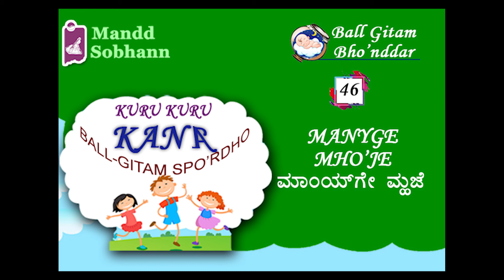BALL GITAM BHO’NDDAR | SONG 46 | MANY GE MHO’JE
ಮಾಂಯ್ಗೆ ಮ್ಹಜ್ಯೆ
ಮಾಂಯ್ಗೆ ಮ್ಹಜ್ಯೆ ಭೊಗ್ಶಿ ಮ್ಹಾಕಾ
ಆಸ್ಡಿ ವೊಲಿ ಕರುಂನಾಕಾ
ಕಾಳ್ಜಾಂತ್ ಮ್ಹಜ್ಯಾ ಮಾಳ್ತಾಂ ತುಕಾ
ಆನಿ ದುಕಾಂ ಗಳಯ್ನಾಕಾ
ಮಾಂಯ್ಗೆ ಮ್ಹಜ್ಯೆ ಹೆ ಮಾಂಯ್ಗೆ ಮ್ಹಜ್ಯೆ

ತುಜ್ಯಾ ಮುಳಾಂ ಸಾಳಾಂ ಪಾಳಾಂನಿ
ಜಿಣಿ ಮ್ಹಜಿ ಸೊಭಯ್ತಲೊಂ
ಹೊ... ಹೊ... ಮಾಂಯ್ಗೆ...
ಮ್ಹಜ್ಯೆ ಮಾಂಯ್ಗೆ...
ಹರ್ ಘಡಿ ಕಶ್ಟಾಂ ಕಾಳಾಂನಿ
ದುಕಾಂ ತುಜಿಂ ಪುಸ್ತಲೊಂ
ದುಕಾಂ ತುಜಿಂ ಪುಸ್ತಲೊಂ

ಭಾಲಿಯೆ ಘಾಯಾಂ ಮುಲಾಮ್ ಮಾಕುನ್
ರಾಣ್ಯೆ ಪಾಟ್ ಬಾಂದ್ತಲೊಂ
ಹಾಂವ್ ಬಾಂದ್ತಲಿಂ ರಾಣ್ಯೆ ಪಾಟ್ ಬಾಂದ್ತಲೊಂ
ಮುಕುಟಾಕ್ ವಜ್ರಾ ಥಿಕಾಂ
ಅಭಿಮಾನಾನ್ ಲಾಯ್ತಲೊಂ
ಅಭಿಮಾನಾನ್ ಲಾಯ್ತಲೊಂ

MANY GE MHO’JYE

manyge mho’jye bhogshi mhaka
asddi voli ko’runaka
kallzant mho’jya malltam tuka
ani dukam go’llo’ynaka
manyge mho’jye he manyge mho’jye

tujya mullam sallam pallamni
jinni mho’ji sobho’yto’lom
ho... ho... Manyge...
mho’jye manyge...
Ho’r gho’ddi ko’shttam kallamni
dukam tujim pusto’lom
dukam tujim pusto’lom

 bhaliye ghayam mulam' makun
rannye patt bandto’lom
hanv bandto’lom rannye patt bandto’lom
mukuttak vo’jra thikam
o’bhimanan layto’lom
o’bhimanan layto’lom

Lyricist of Ball Gitam Bho’nddar Songs :
* Traditional
* Dr Pratap Naik S.J.
* Cha Fra Dcosta
* Dr Manohar Rai Sardesai
* Dr Bhikaji Ganecar
* Abdur Rahim Irshad
* Eric Ozario
* K N Rao Dandeli
* Rony Crasta, Kelarai

Tunes : Eric Ozario (Except Traditional)

Support us. Send your contributions to:
Mandd Sobhann Bank Details

NAME: MANDD SOBHANN
BANK: MCC BANK LTD
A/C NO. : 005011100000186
BRANCH : KULSHEKAR
IFSC CODE: IBKL0078MCC
PAN NO. AAATM4615M
MANDD SOBHANN
KANKANADY BRANCH,
BRANCH CODE : 00782
NEFT /RTGS code UBIN0900788